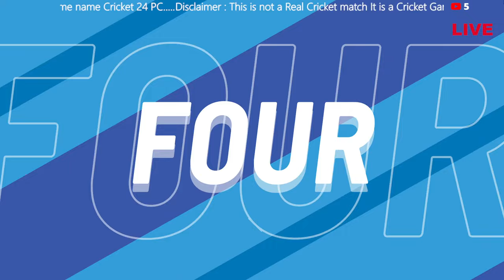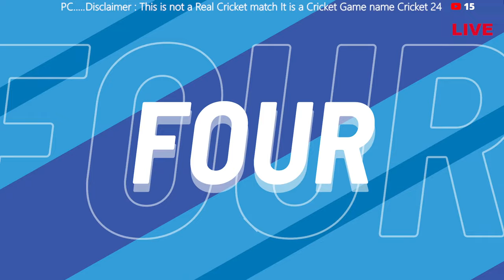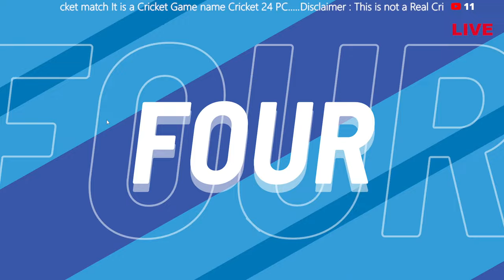🔴LIVE : Lucknow Super Giants vs Punjab Kings, 11th Match | IPL 2024 | Cricket24 PC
►Respect Moderators.